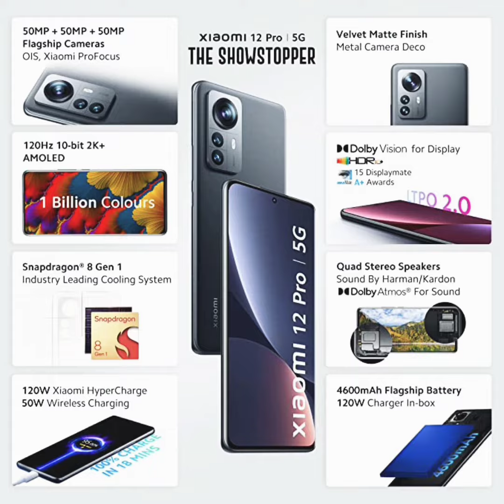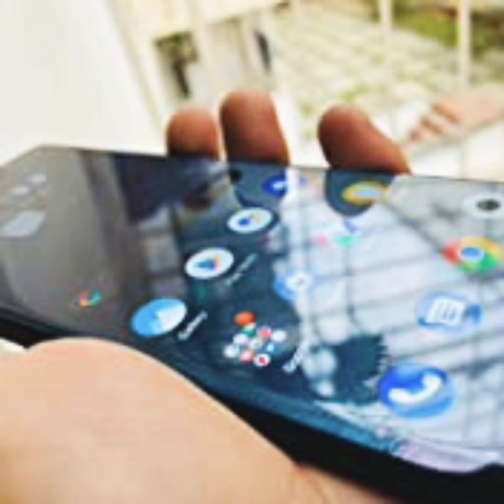xiaomi 12pro। 5G , (8GB-12GB RAM, 256GB storage) snapedragon 8Gen1। 10 bit 2K+AMOLED Display.